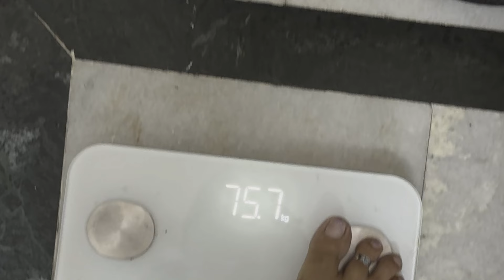अबकी बार लड़का हो इसलिए बार-बार करवा रहे है हम पूजा 🧿🙏🏻।day-18/30days challenge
Video published on 21 June 2024